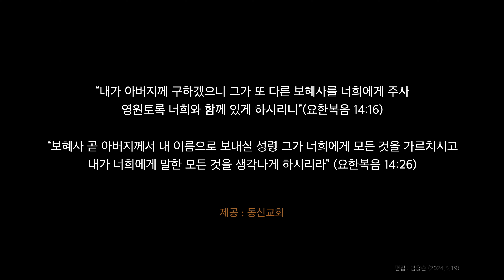성령님 내게 임하소서 / 김기영 곡 / 동신교회 가나안찬양대 / 지휘 : 김홍수 / 피아노 : 권혁성 / 서울 (2024. 5. 19)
주일 3부 예배 찬양